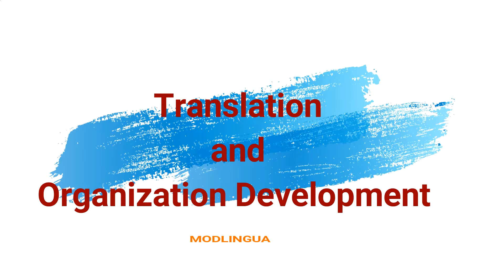How to Turn Your Ideas into Reality: Vision to Execution | Prof S.P Ganguly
Hi, today, we're delving into an intriguing topic: translation and organizational development for translators. Our distinguished guest, Professor SP Ganguly, a renowned scholar in Spanish and Latin American Studies at Jawaharlal Nehru University, shared his insights on this topic during our 2009 conference on "Translation and Challenges Faced by Translators in India." In this talk, Professor Ganguly emphasized the importance of organizational development, networking, and leveraging strengths. Let's explore his wisdom and learn from his perspective.
Professor Ganguly highlights the importance of organizing the translation industry, citing the need for institutional frameworks and organizational development. He also touches on the rich individual contributions made by Indian translators and interpreters, who have often excelled despite limited institutional support. He stresses that translation is not merely mechanical but a transformative process of self-transformation, leading to greater cultural understanding and becoming better citizens.
Join us as we learn from Professor Ganguly's insights.